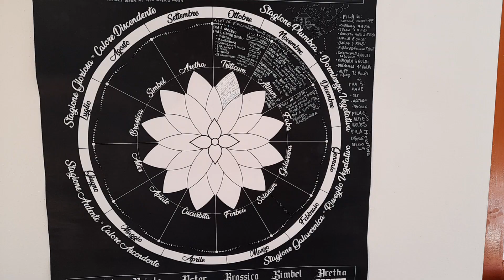PROGETTO CAVOLO TONDO EVOLUTIVO: SEMINARE a GENNAIO CAVOLI CAPPUCCI e VERZE Orto Supertranquillo RAW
Video realizzato da francesca antonini e alessandro pambianchi montelli  per il progetto campomadre.

I nostri eroi supertranquilli iniziano un viaggio alla volta della maremma toscana, dove cercare una nuova dimora per realizzare il progetto entelekia. Da questa avventura nascono una serie di video che compongono la "missione maremma"

Oggi all'orto evolutivo supertranquillo siamo alle prese con le semine di gennaio, nella fattispecie stiamo facendo un secondo round dell'antico semenzaio matto. Oggi siamo intenti a seminare cavolo cappuccio e cavolo verza, con l'idea di adattarli alla stagione primaverile / estiva oltre che autunnale / invernale, realizzando una vera e propria popolazione evolutiva volta alla selezione del "cavolo tondo", che presenti contemporaneamente le caratteristiche sia dei cavoli cappucci e sia dei cavoli verze